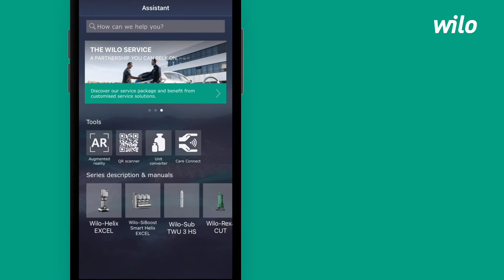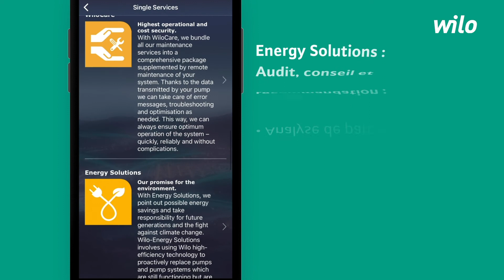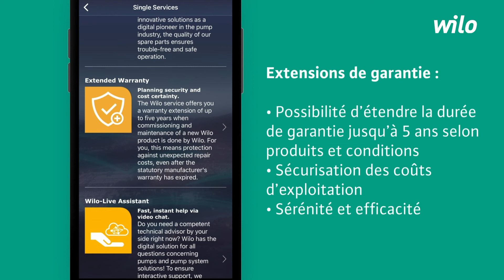[TUTO] Les Services Wilo, un contrat de confiance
Utilisez notre offre de Services et bénéficiez de solutions adaptées et personnalisées.
A l'aide de notre application mobile Wilo-Assistant, familiarisez-vous avec notre offre de Services et découvrez le Wilo-Live Assistant, une solution d'assistance vidéo rapide et intuitive !